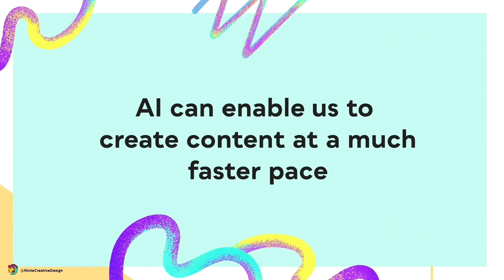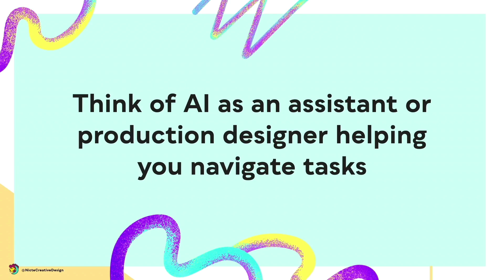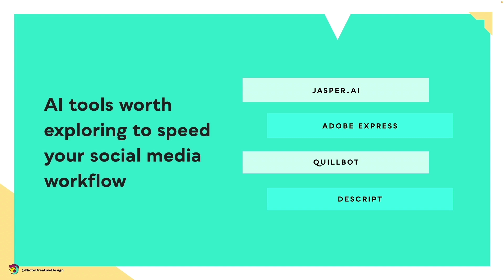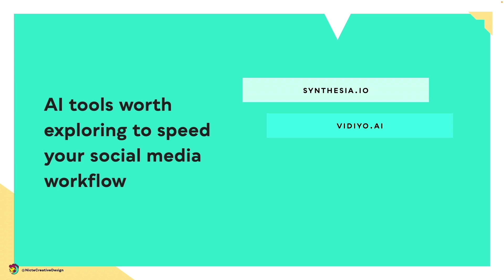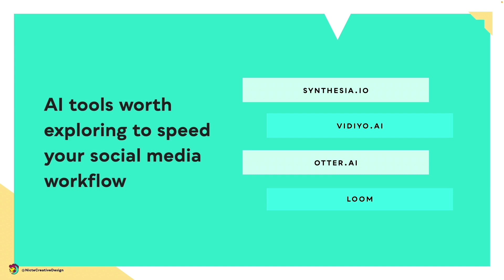Social Media: How to Speed Up Your Workflow With These AI Tools (Video Tutorial)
In this video, Nicte Cuevas discusses how using AI to our advantage in a social media workflow keeps us in the proverbial driver seat. She explains how the AI tools that are constantly being introduced and evolving are a good tool to have in our social media toolboxes, and not something to be worried about taking over our jobs!

This video is an excerpt from Nicte’s session on AI and Social Media at our Design + AI Summit!